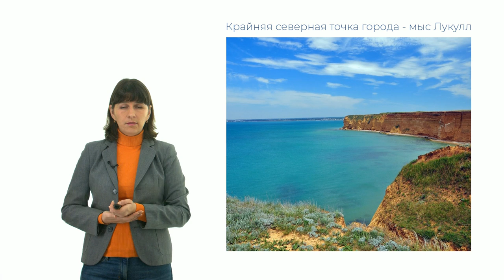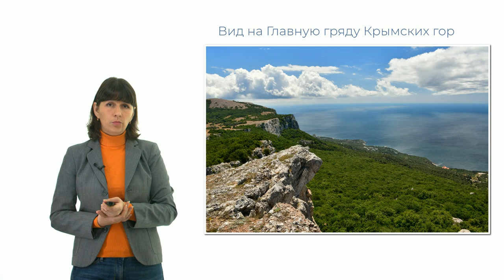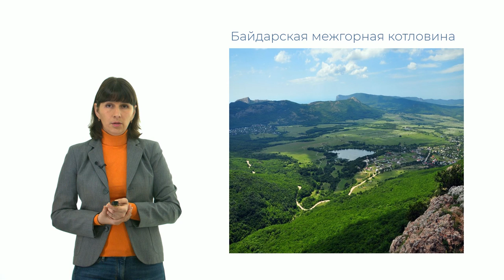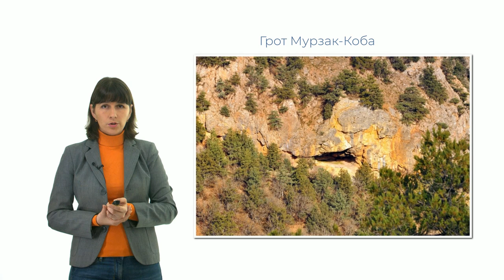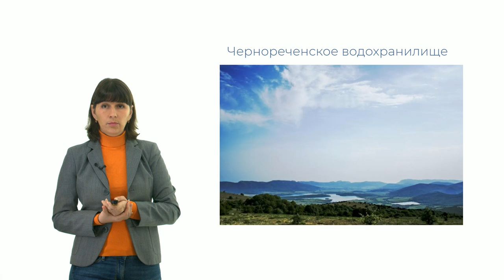Природные условия Юго Западного Крыма Севастополя Лекция к г н Е С Кашириной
Севастопольский музей «35-я береговая батарея» совместно с городским отделением Российского исторического общества реализует проект по подготовке и изданию 1-го тома монографии «История Севастополя», поддержанный Фондом президентских грантов и фондом «История Отечества». Над трёхтомником работают крымские и севастопольские учёные, а также их коллеги из Москвы и других городов России. Книга будет издана в 2021 году. Библиотеки, архивы и научные учреждения Севастополя и других городов получат её экземпляры бесплатно. Среди мероприятий проекта – серия публичных лекций авторов 1-го тома.

Екатерина Сергеевна Каширина – кандидат географических наук, старший преподаватель кафедры геоэкологии и природопользования Филиала МГУ в Севастополе.